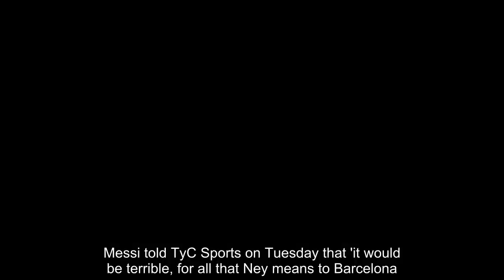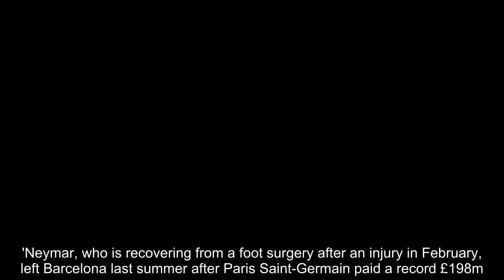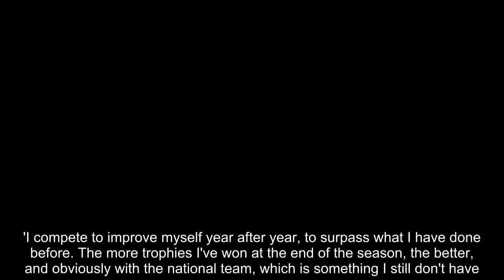Lionel Messi admits it would be 'terrible' if Neymar joins Real Madrid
Barcelona star Lionel Messi admits it would be 'terrible' to see his friend and former team-mate Neymar signing for Real Madrid.Messi told TyC Sports on Tuesday that 'it would be terrible, for all that Ney means to Barcelona.'He added: 'It is OK that he went the way he did, he won an important title here, he won the Champions League, won the Spanish league.    'But to end in Real Madrid would be a hard blow for us and for Barcelona fans.'Neymar, who is recovering from a foot surgery after an injury in February, left Barcelona last summer after Paris Saint-Germain paid a record £198m. But he has been linked with a move to Madrid this summer after just one year in France.  Messi also dismissed the idea he competes with Cristiano Ronaldo to be the best player in the world.The Argentine continued: 'I don't compete with Cristiano. It stimulates me to see them win leagues or to be in the Champions League final.    'I want to win La Liga and the Champions League together.'  'It's not an objective to be the best in history. The fact that these things are spoken of about me, well, that's that. I never set out to be the best, second best, third or fourth.'I compete to improve myself year after year, to surpass what I have done before. The more trophies I've won at the end of the season, the better, and obviously with the national team, which is something I still don't have.'